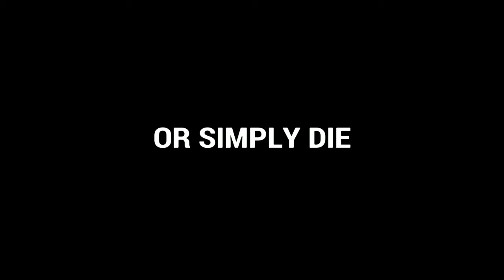Copping a hefty spook- Emily Wants To Play Too